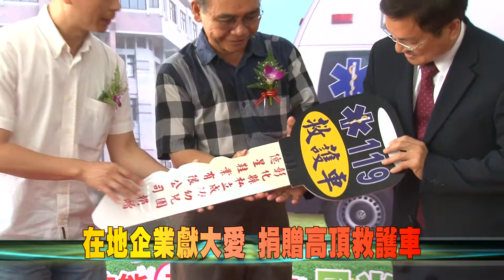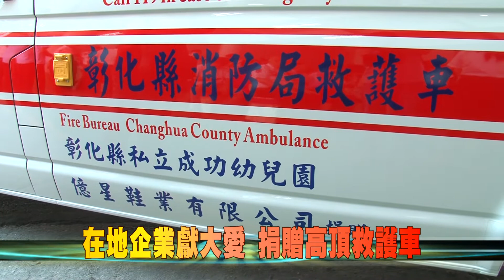106-05-09 億星鞋業與成功幼兒園 聯合捐贈消防局救護車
億星鞋業有限公司董事長謝水金以及彰化縣私立成功幼兒園執行長施成翰，9日上午在溪湖消防隊聯合捐贈福斯T6高頂救護車一輛，由縣長魏明谷代表接受並回贈感謝狀及救護車模型，表揚兩家企業的善行。
億星鞋業有限公司在溪湖經營逾30年，長久以來默默對社會散播愛心；私立成功幼兒園培育國家幼苗不遺餘力，熱心參與公益活動。共同捐贈福斯T6高頂救護車，期許愈來愈多企業與個人投入社會關懷慈善行列，讓社會充滿愛。
相信億星鞋業與成功幼兒園所共同捐贈的救護車，加入溪湖分隊緊急救護行列後，將有助於提升溪湖地區緊急救護品質，使民眾生命財產獲得更大保障。